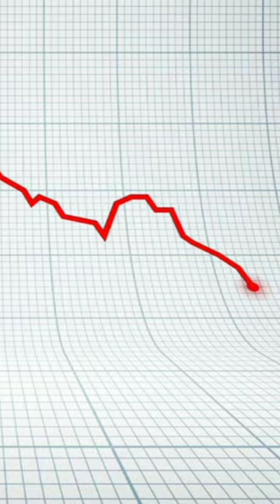hammer vs boat shark tank india